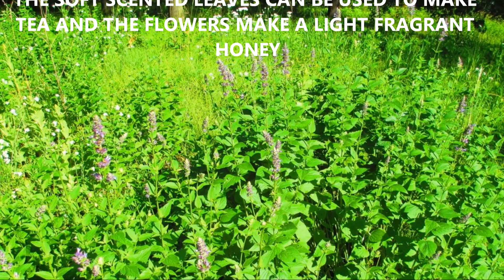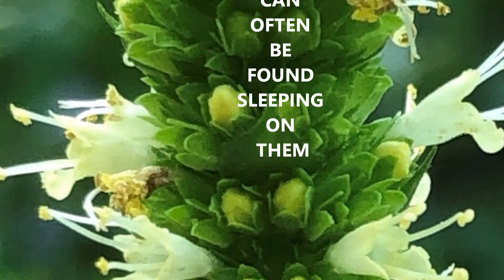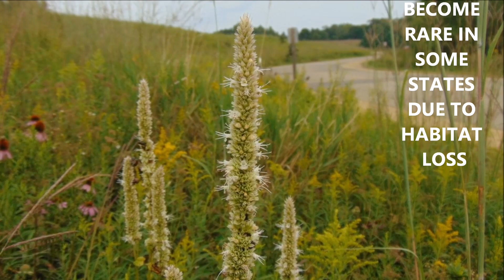5 AGASTACHE NATIVE TO NORTH AMERICA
VIRTUALLY ALL AGASTACHE ARE BENEFICIAL TO WILDLIFE, ATTRACTING HUGE AMOUNTS OF BEES, BUTTERFLIES AND HUMMINGBIRDS TO THE GARDEN